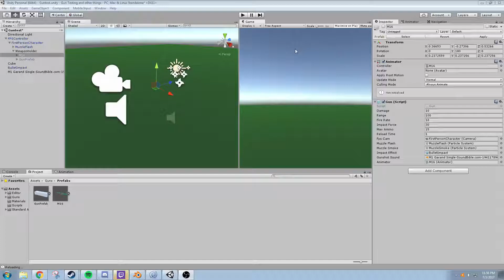Basic Shooting Mechanic in unity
Just a simple shooting system in unity using a M16 I made in blender. Plus some particles I made for fun.